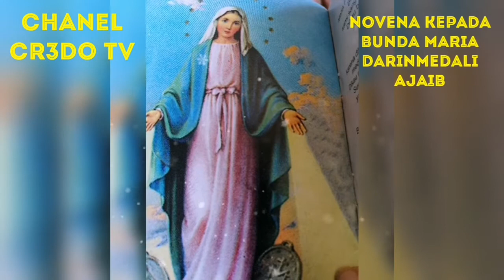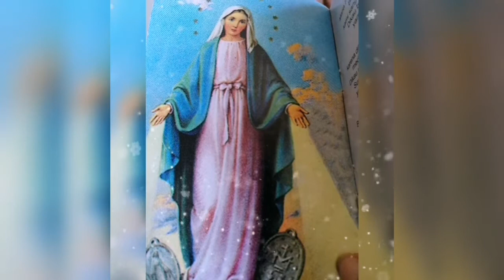NOVENA KEPADA BUNDA MARIA DARI MEDALI AJAIB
MAria Perawan yg di kandung Tampa Dosa Asal,Bunda Yesus Kristus,Bunda Kami,Kami sangat mengandalkan Perantaraan di kau.Dikau boleh memperoleh segala sesuatu yg baik bagi kami dari Puteraku.

Kami berterimakasih kepadamukarwna dikau mengingatkan kami tentang hal itu melalui medali di atas mana terlukis penebusan kami.Dikau mengasihi kami dan kami mengandalkan dikau.Sudilah memperoleh bagi kami,putra puterimu yg memohon dengan rendah hati Rahmat yg kami butuhkan namun sesuai dengan yg di kehendaki oleh Bapa di Surga🙏Amin